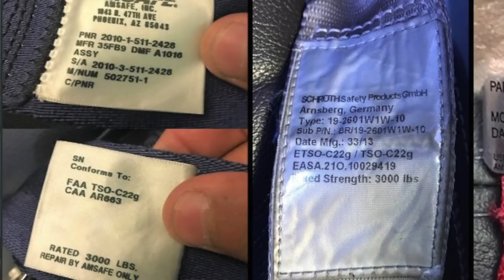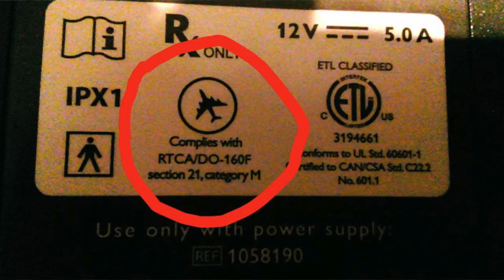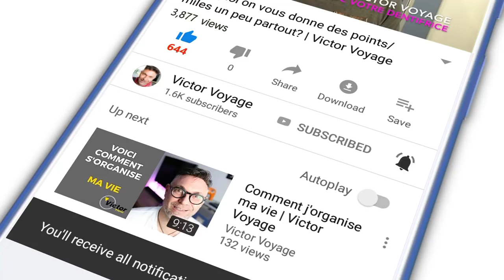On vous vends des objets INTERDITS | Victor Voyage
Il y a une multitude d'objets qui sont inventés pour augmenter votre confort à bord. Et ce sont souvent de bonnes idées. Mais ces objets sont-ils certifiés pour être à bord et ne risquent t'ils pas d'endommager l'avion ou de créer des bagages entre passagers?

Voici quelques exemples d'inventions, vendues sur Facebook et Instagram, à ne pas acheter.

Et vous, avez vous déjà investi dans de tels objets? Dites le moi dans les commentaires.